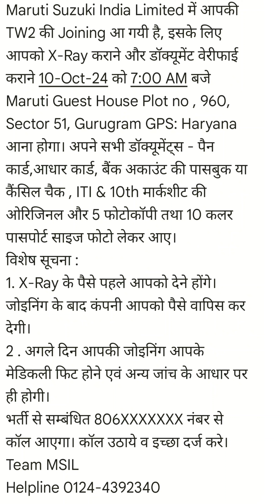Maruti Suzuki TW2 ka Call message आ गया | Maruti suzuki ka call message kab Ayega